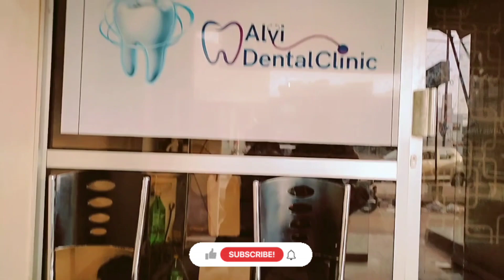Going To The Dentist 🦷 | Cavity is Hurting me 🤒 | Toothache 😷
Assalam o alaikum My YouTube Family

I hope you all guys are doing well ☺️ but I'm not well today so I'm sharing a vlog of Going to the dentist for my toothache.

going to the dentist,
dentist,
going to the dentist song,
going to the dentist for kids,
dentist song,
go to the dentist,
dentist for kids,
going to the dentist kids,
the dentist song,
kids dentist,
visit the dentist,
dentist song for kids,
go to the dentist song,
trip to the dentist,
peppa goes to the dentist,
a visit to the dentist,
a trip to the dentist full episode,sesame street trip to the dentist,
kids dentist song,
how to get over fear of the dentist